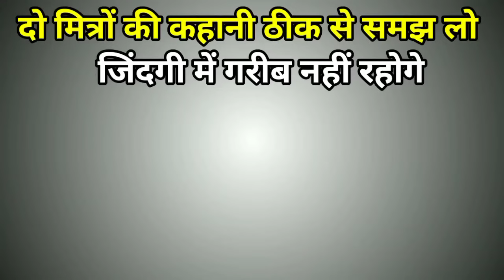दो मित्र और ठाकुर जी की कहानी ठीक से समझ लेना जिंदगी में कभी दुखी नहीं रहोगे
Tags & Keyword-दो मित्र और ठाकुर जी की कहानी ठीक से समझ लेना जिंदगी में कभी दुखी नहीं रहोगे